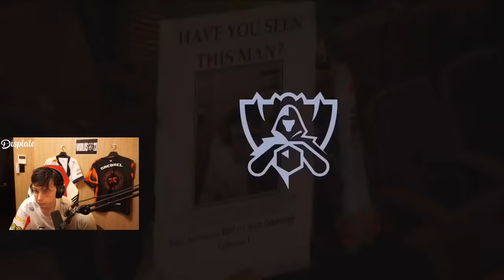Sign For CAEDREL In Worlds 2023 Crowd